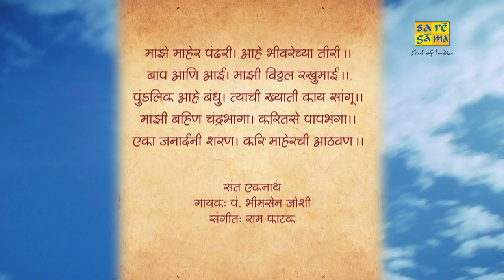Majhe Maher Pandari - Vitthal Abhang | Ram Phatak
Vithoba is known by many names, including: Vitthala, Panduranga, Pandharinath, Hari and Narayan. There are several theories about the origins and meanings of these names. Varkari tradition suggests that the name Vitthala (also spelled as Vitthal, Viththal, Vittala and Vithal) is composed of two Sanskrit-Marathi words: viṭ, which means 'brick'; and thal, which may have originated from the Sanskrit sthala, meaning 'standing'. Thus, Vitthala would mean 'one standing on a brick'. William Crooke, orientalist, supported this explanation. The prescribed iconography of Vithoba stipulates that he be shown standing arms-akimbo upon a brick, which is associated with the legend of the devotee Pundalik.

Song: Majhe Maher Pandari - Vitthal Abhang | Ram Phatak